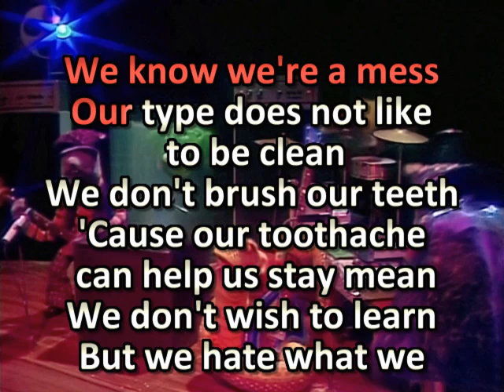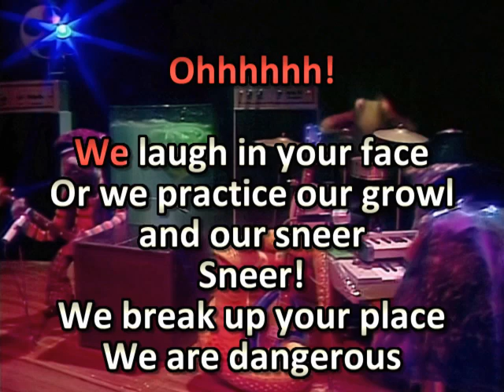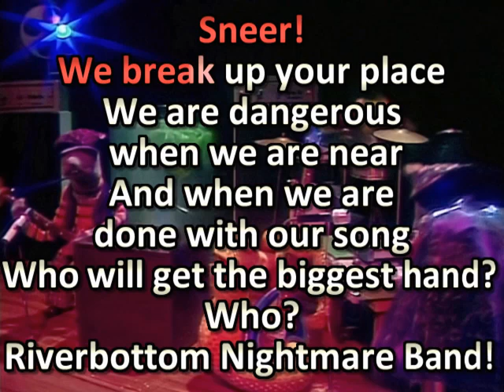Emmet Otter's Jug-Band Christmas - Riverbottom Nightmare Band (Karaoke Version)